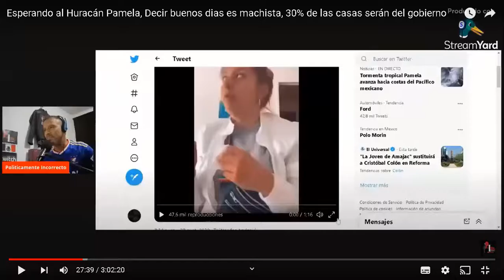DECIR "BUENOS DIAS" ES MACHISTA | POL.INC.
Twitter e IG: eltonjoel91